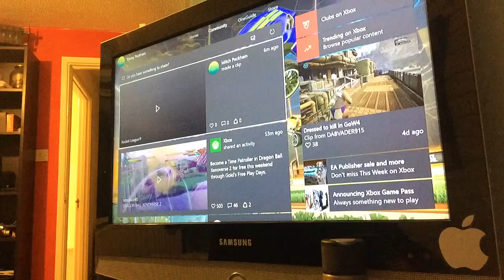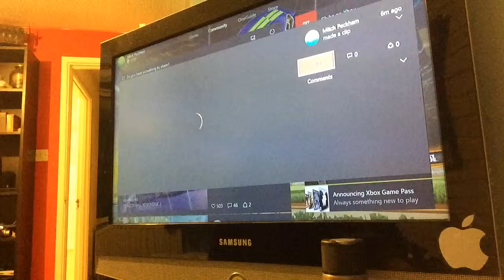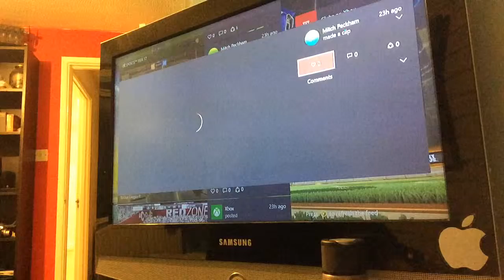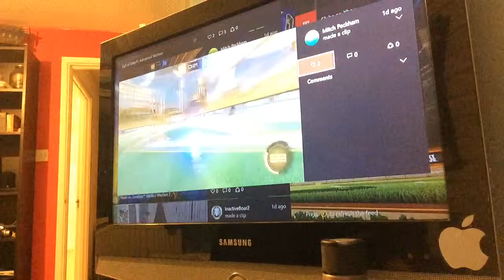Rocket league #1 goals